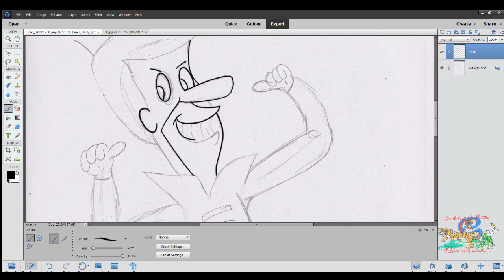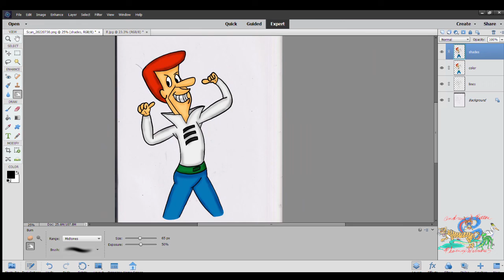George Jetson was Born Today (7/31/22)